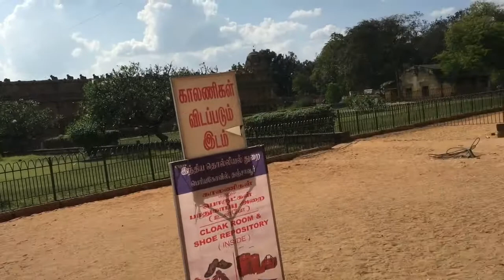Thanjavur Periya Kovil Visit Vlog | Thanjavur Brihadeeshwara Tempel | Chola Tempel Vlog | Asvi World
MEESHO KURTIS
PRODUCT CODE:
Green Colour Gold Print -s-4115072
Brown Colour Gold Print-s-4951768

Myntra :

AKS
Women White & Pink Printed Anarkali Kurta:

Anouk
Women Mustard Yellow & Black Printed A-line Fusion Kurta:

Ubtan Yogurt with Turmeric and Saffron for Deep Moisturization:
Aloe Vera Gel with Pure Aloe Vera & Vitamin E for Skin and Hair :

Rose petal powder link 2
Khadi rose petals powder 3
OrganicMantra Natural Rose Petal Powder for Glowing Skin -100gm
• Raintech Herbals Pure & Natural Double Filtered Rose Petal Powder For Skin, Face Pack Mask for Fairness, Tanning & Glowing Skin, 50gm